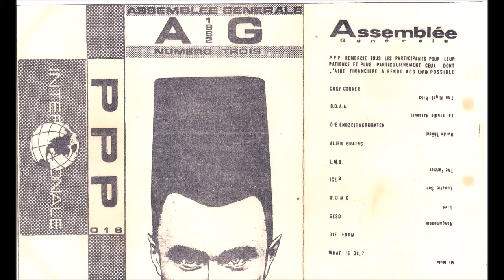Cosy Corner - The Night Kiss [1982]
Taken from the cassette-compilation Assemblée Générale 3 released by
Ptôse Production Présente, France.